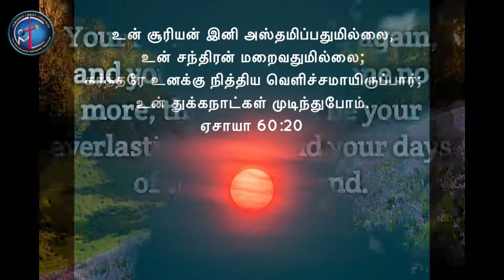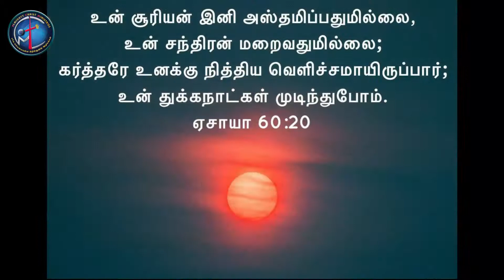||தினம் ஒரு தேவ வார்த்தை||துக்கநாட்கள்முடிந்துபோம்||07-Dec-2020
பாஸ்டர்: R. இம்மானுவேல்
சர்வ வல்லமையுள்ள கிறிஸ்துவின் சபை
மாத்தூர், வெம்பாக்கம் தாலுக்கா திருவண்ணாமலை Dt. 631 701 தமிழ்நாடு, தென் இந்தியா

Pastor. R. Immanuvel
Almighty Christ Church
opp.Cheyyar Sipcot, Mathur village Vembakkam T.k Tamilnadu